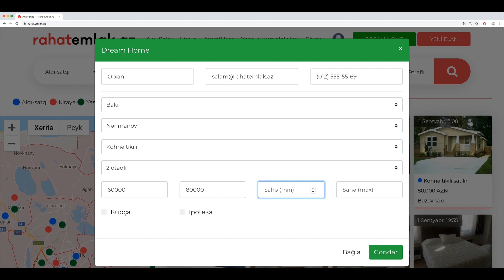Dream Home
Rahatemlak.az saytı Azərbaycanda ilk dəfə Amerika və Kanada təcrübəsindən istifadə edən daşınmaz əmlak portalıdır. Aşağıda qeyd olunmuş yeni funksiyalar daşınmaz əmlakın alqı-satqısını və kirayəsini daha da rahatlaşdırır.
“Dream Home” funksiyası:
 İstifadəçilər “Dream Home” funksiyasından yararlanaraq xəyalını qurduqları evin parametrlərini qeyd edərək istəklərinə uyğun elan yükləndiyi zaman funksiya avtomatik olaraq onlara bildiriş gələcək.